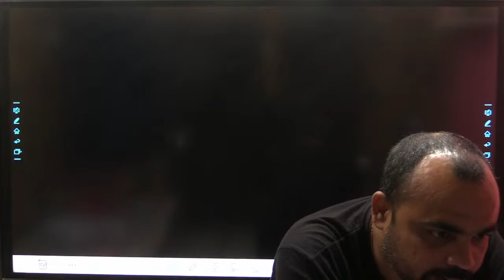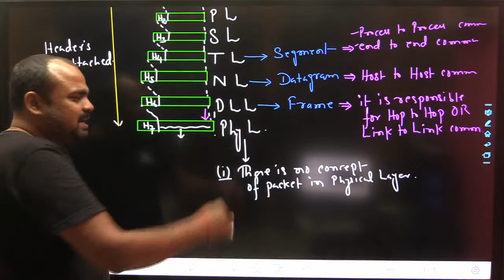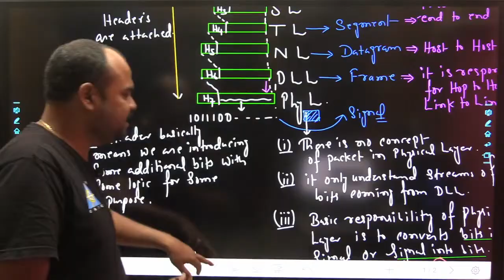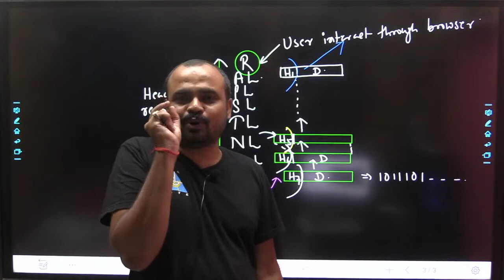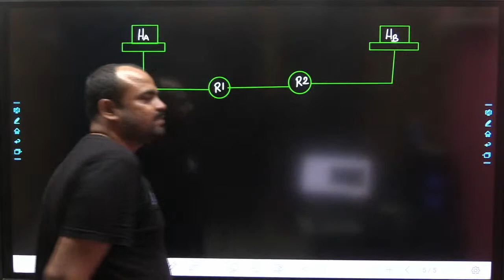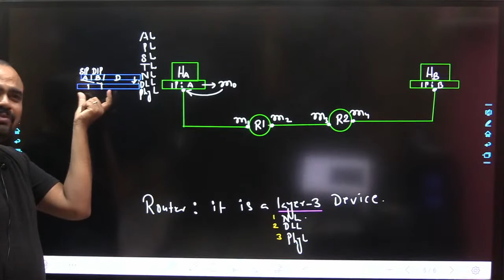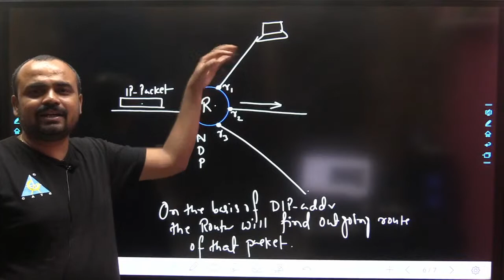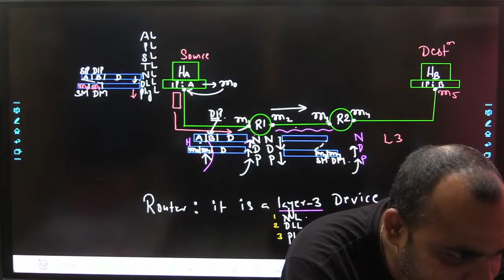Movements of Packet (Part-2) || Computer Networks in English || By Ajay Das Sir